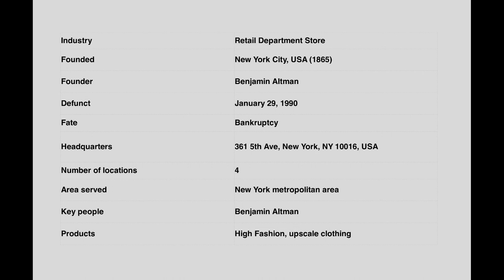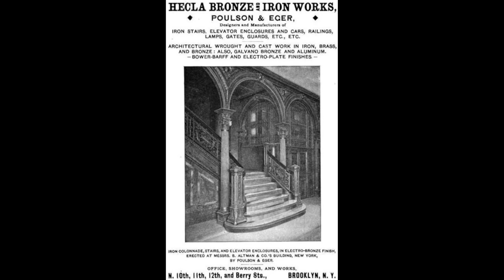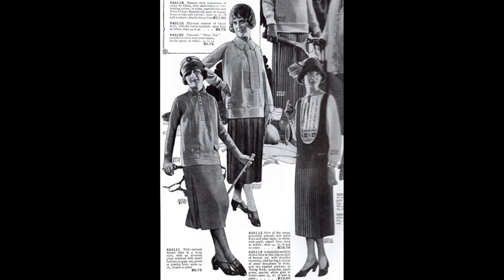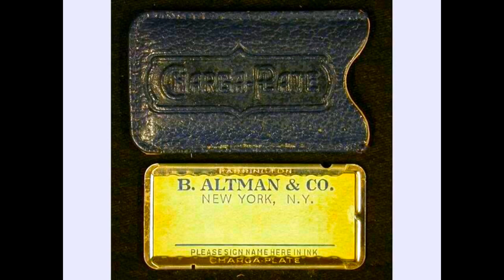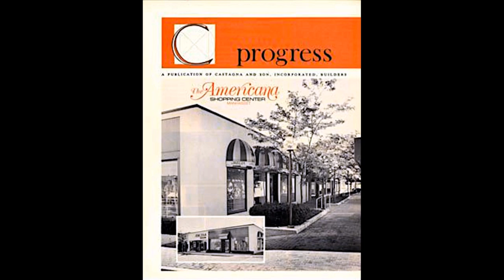(Alive To Die?!) B. Altman The Complete Story - S05E03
B. Altman and Company was a luxury department store and chain, founded in 1865 in New York City, New York, by Benjamin Altman. Its flagship store, the B. Altman and Company Building at Fifth Avenue and 34th Street in Midtown Manhattan, operated from 1906 until the company closed the store at the end of 1989. Branch stores were all shuttered by the end of January 1990.